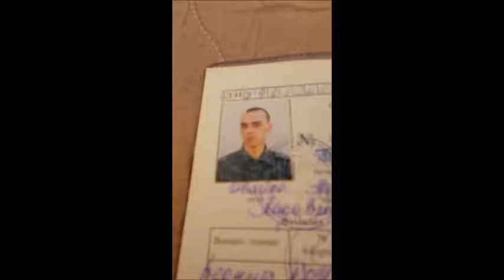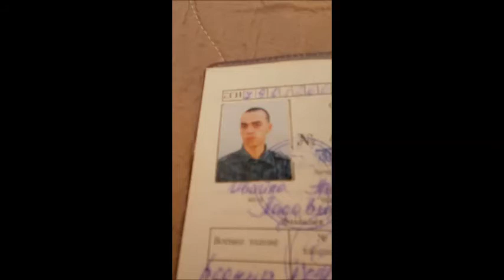Winter Rain. Song-towers of sand. 1999 years